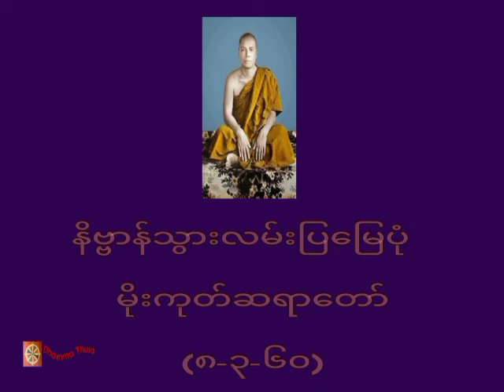နိဗ္ဗာန်သွားလမ်းပြမြေပုံ ၊မိုးကုတ်ဆရာတော်(၈-၃-၆၀)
တရားအသိတိုးပွားကြစေရန် နာယူကြပါ။